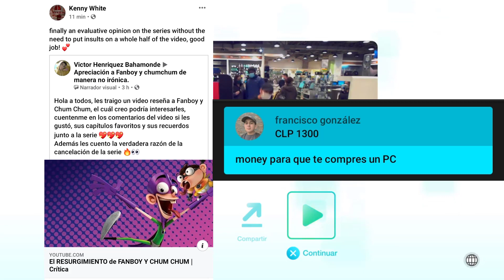Con Calma: Daddy Yankee ft Snow - Just Dance 2020 - [Collab ft CJTito] - MEGASTAR Gameplay PS4 Move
UNA SEMANA LLENA DE GAMEPLAYS OMG!
Muchas gracias Tito por colaborar conmigo ;)

ConCalma by DaddyYankee ft Snow JustDance2020 Full gameplay with me

Xbox One/Windows 10: Reviewsito21

PlayStation Network: Reviewsito

Steam: reviewsito21

League Of Legends/Fortnite: Reviewsito

Copyright